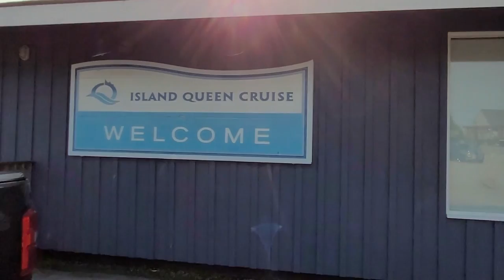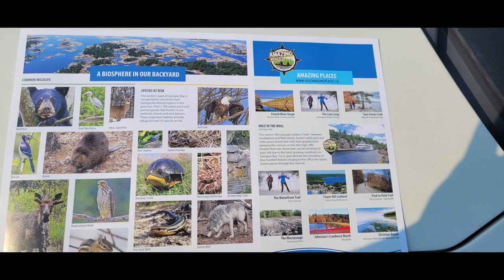Parry Sound Tourism - 30,000 Islands, Georgian Bay SEP 2021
Georgian Bay's famous 30,000 Islands offer adventure at every turn! Experience it for yourself with tours that meander through the scenery on our spacious and comfortable Island Queen. Each excursion offers an unforgettable island adventure!